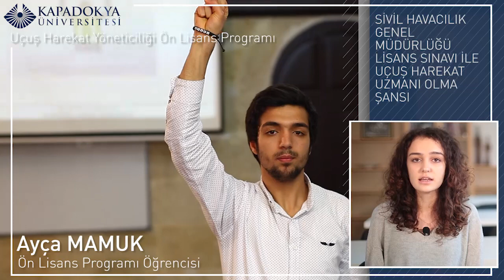Uçuş Harekat Yöneticiliği | Kapadokya Üniversitesi